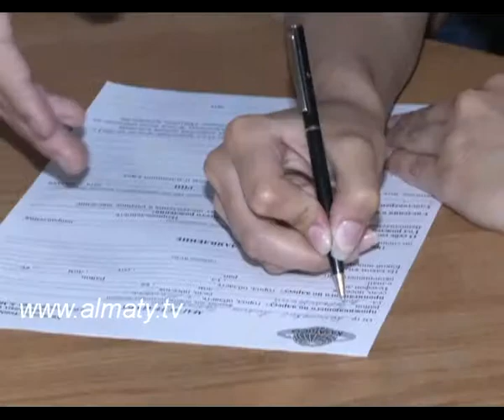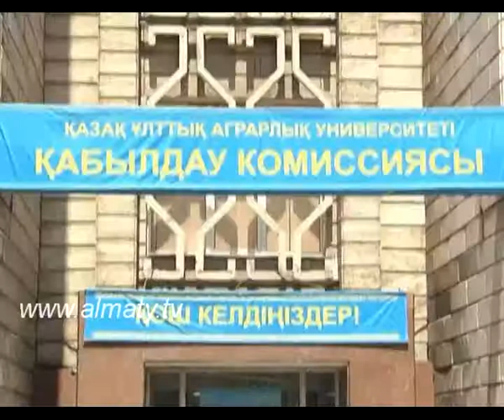Мектеп бітіруші түлектердің тағдырын шешетін Ұлттық Бірыңғай тестілеу сынағы аяқталды